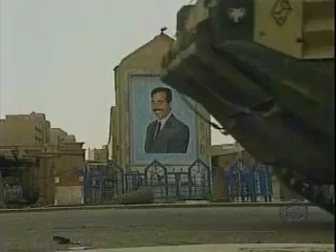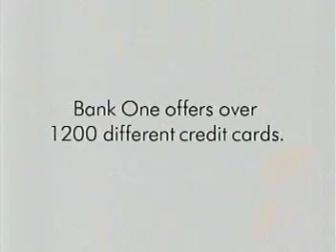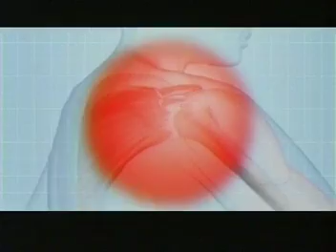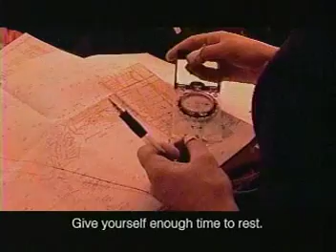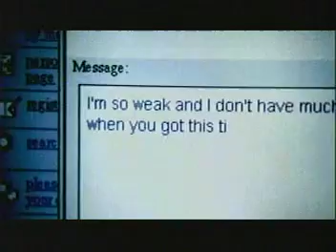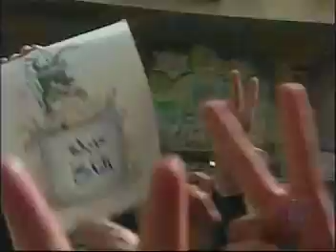War in Iraq - 81 CBS Evening News 2003 4 9